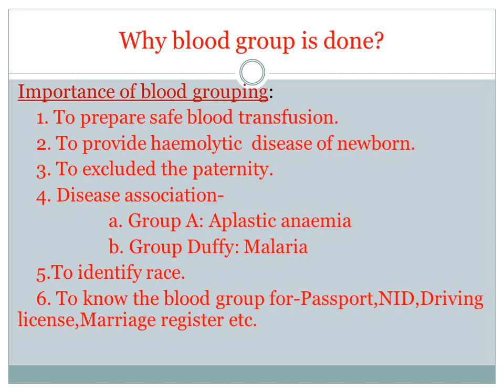Blood group-ABO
It is blood group related site,Blood group is most importance for all.